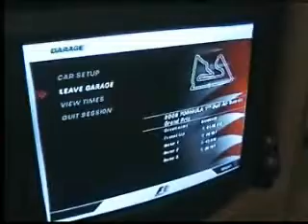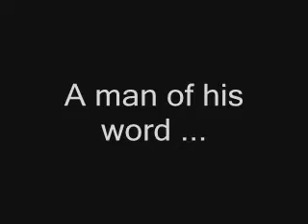F1 - PlayStation Preview Bahrain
We take a look at the Bahrain circuit using F106 for PlayStation 2.

Our lap times are 1:36's right now.

Yeah the PlayStation 3 is coming ...

What are your lap times and settings?